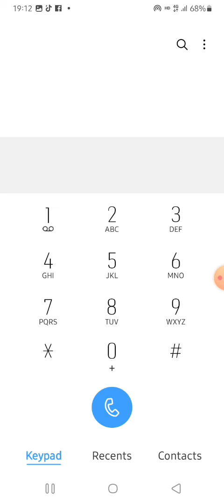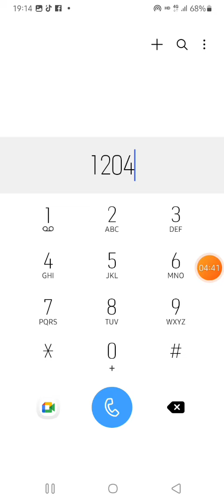ថ្មី Cellcard $6=50GB/30ថ្ងៃ ល្បឿនលឿន,របៀបភ្ជាប់,របៀបឆែកលុយ,របៀបឆែកលេខនិងផ្តាច់